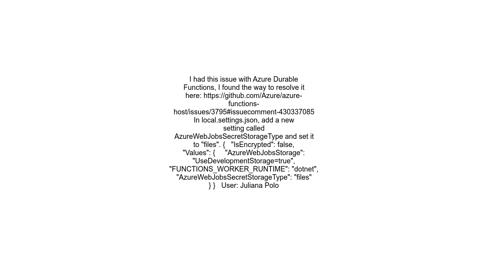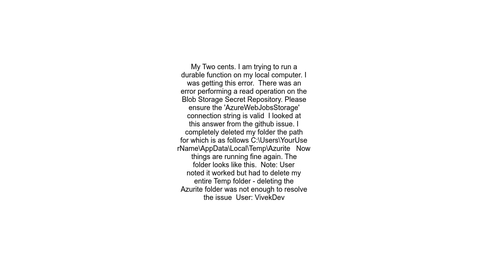Azure Functions There was an error performing a read operation on the Blob Storage Secret Repository